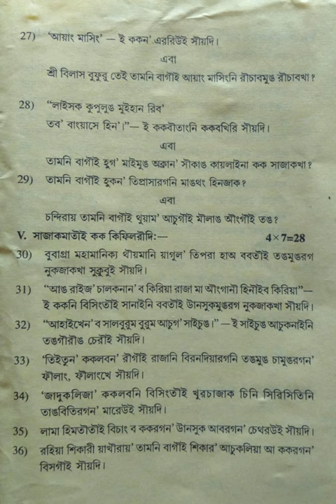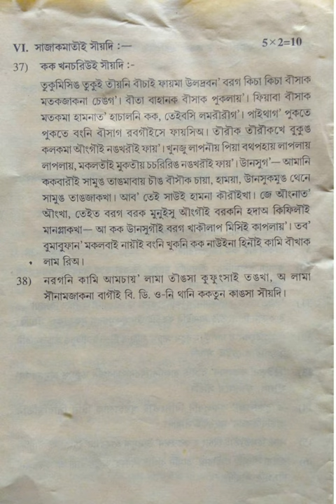TBSE Class 11 Half-Yearly Examination 2024-2025 // KOKBOROK //(SET-B)